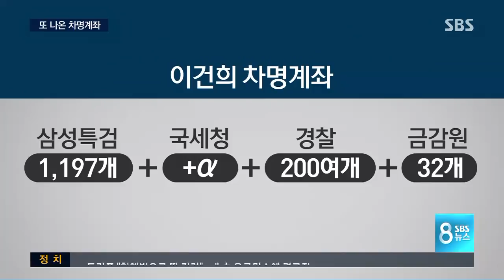이건희 차명계좌 32개 추가 발견 / SBS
이건희 삼성그룹 회장의 차명계좌는 파도 파도 끝이 없습니다. 2008년 삼성 특검 당시 드러난 1,197개에, 국세청이 파악한 다른 차명계좌들, 여기에 경찰이 최근 찾은 200여 개의 차명계좌가 더 있습니다. 그런데 금융감독원이 최근 특검이 놓친 차명계좌 32개를 더 찾았습니다. 특히 삼성은 9년 전 적발된 차명계좌 가운데 수백 개를 그대로 뒀다가 올해 5월 대선 직후 해지한 것으로 드러났습니다.

이한석 기자의 보도입니다.